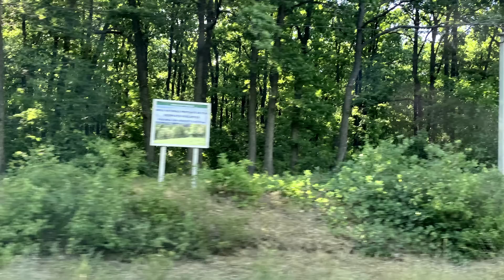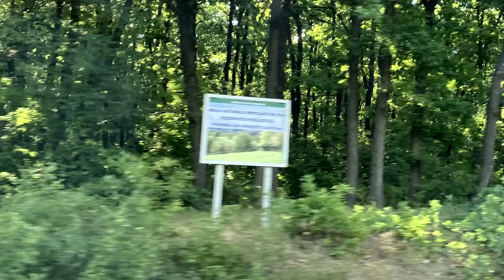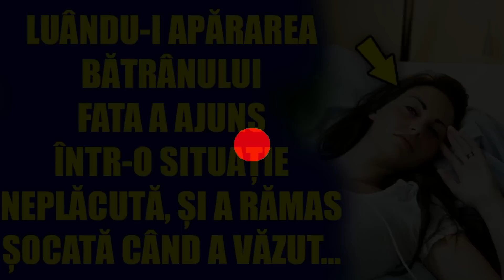Luându-i apărarea bătrânului, fata a ajuns într-o situație neplăcută, și a rămas șocată când...